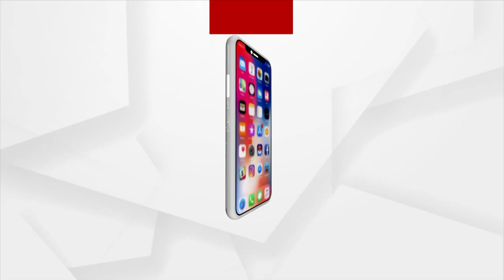PM Modi Considers The World As One Family: Union Minister Dharmendra Pradhan